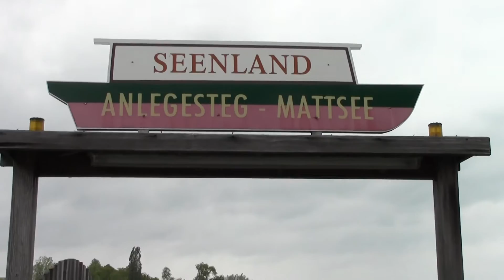Anlegestelle Mattsee, & Segelregatta Mai 2013, Part 4